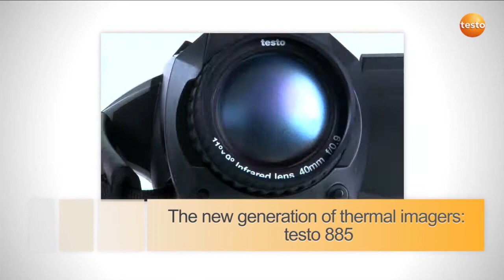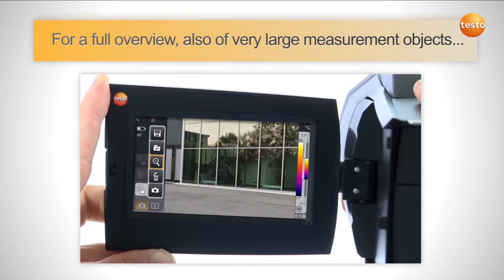Testo 885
La cámara termográfica testo 885 con mango giratorio, pantalla plegable y rotativa,  ofrece un manejo intuitivo y un óptimo uso. El detector de 320x240 píxeles, combinado con la excelente sensibilidad térmica mayor a 30 mK ofrece excelentes imágenes térmicas en detalle. Este video muestra las principales características de la cámara termográfica testo 885.